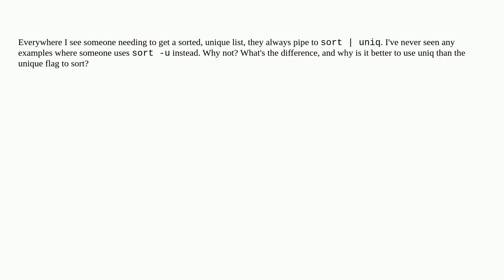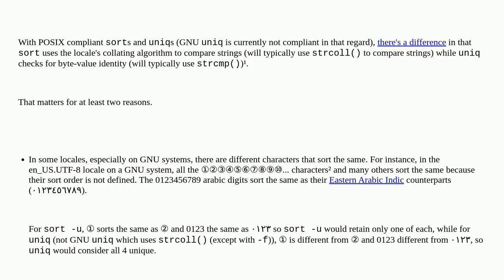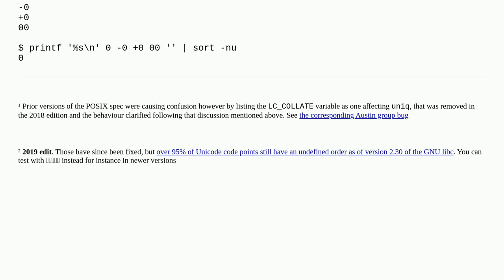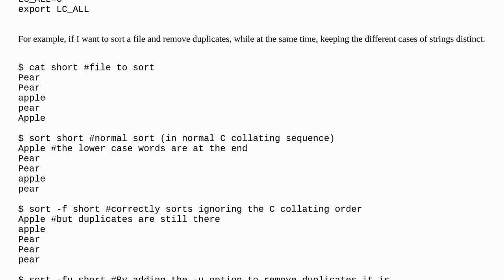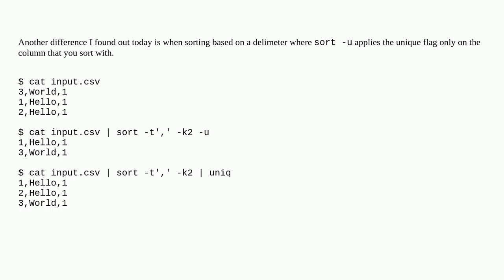What is the difference between "sort -u" and "sort | uniq"?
A special thanks goes out to the community

  bash uniq sort